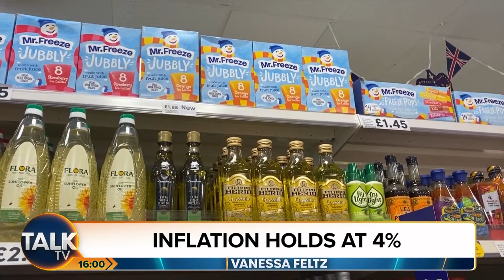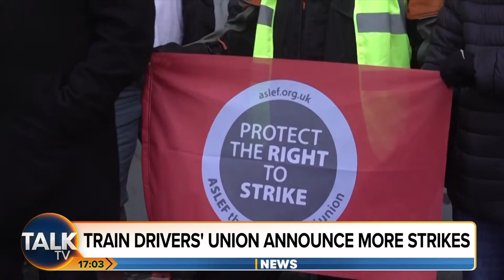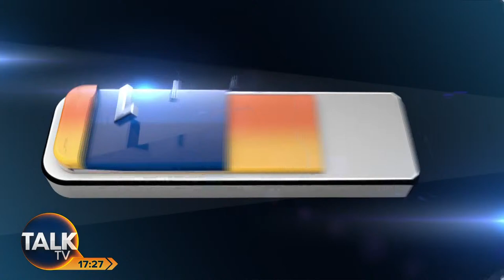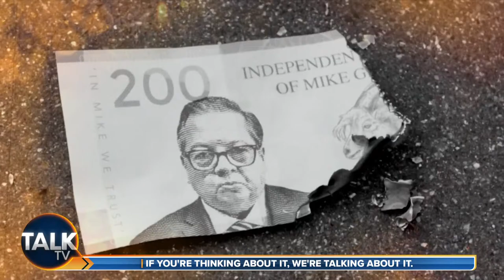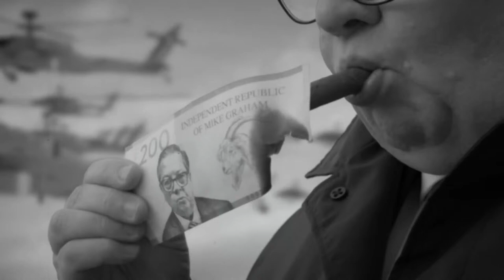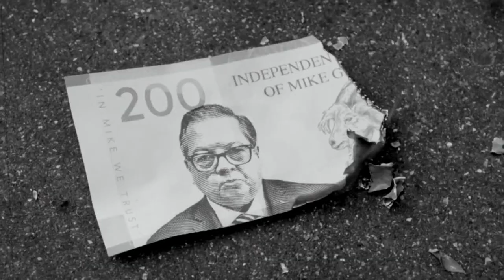Daisy McAndrew and Nick Wallis | 14-Feb-24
Daisy McAndrew and Nick Wallis guide you through the big stories of the day from the world of politics, current affairs and showbiz; big names, exclusive interviews, and your thoughts on what's got the nation talking.